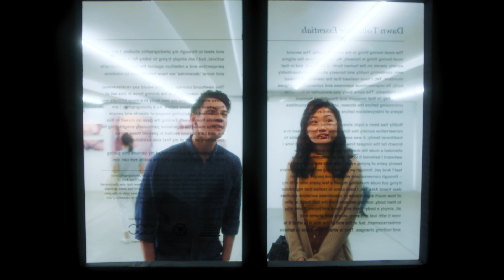ONE TAKE EP. 7 | I'm Okay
We all have that voice at the back of our heads telling us to trust ourselves. Claire is learning to listen to it again.

This is ONE TAKE - a web series of unfiltered moments in single takes, chronicling the coming-of-age story of three Singaporean youths. Which five minutes of your life would you relive?

*All characters and events depicted in this film are entirely fictitious. Any similarity to actual events or persons, living or dead, is purely coincidental.